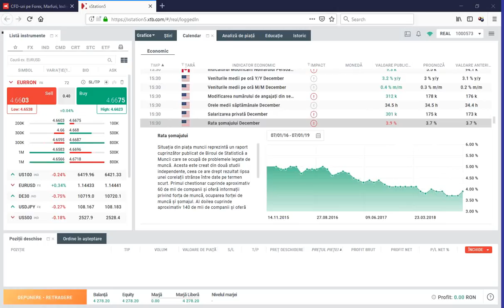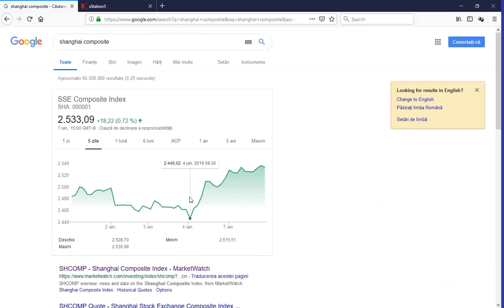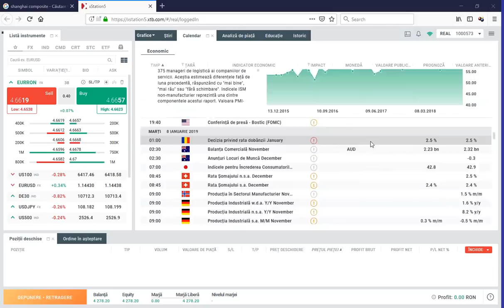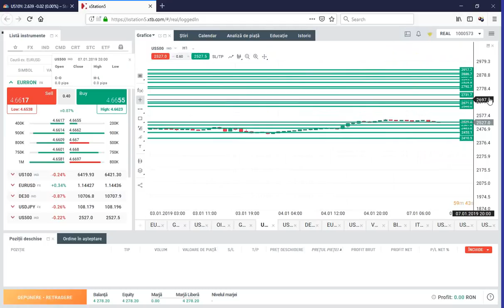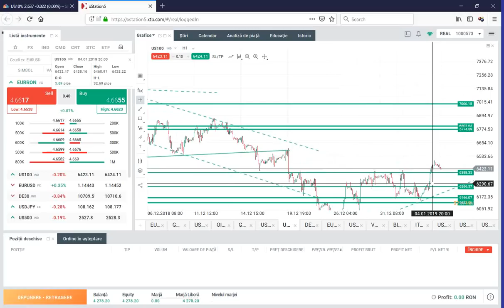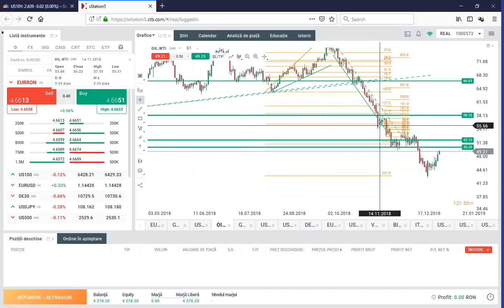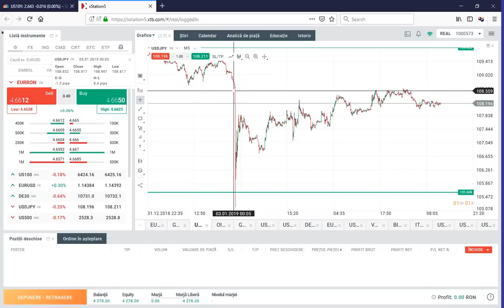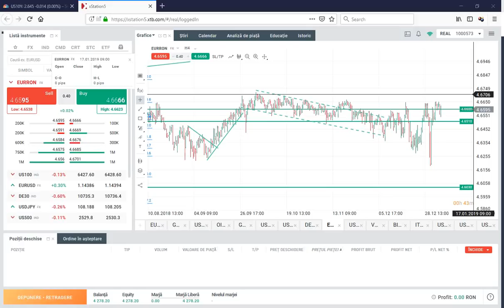Daily Briefing 7.01.2019 - Cât de durabil e optimismul burselor? | XTB România